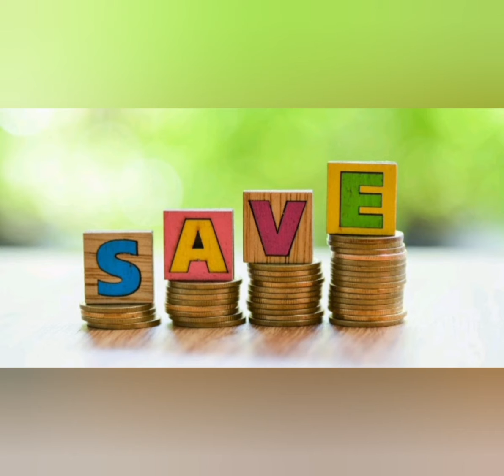Weekly saving challenge/வார வாரம் இப்படி சேமித்தால் ஒரே வருடத்தில் Rs.50,000/- ஈசியா சேமிக்கலாம்!!!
Hi everyone !!

Welcome to RJ INFO BOX youtube channel..In this video i have explained  about weekly saving challenge..save the money in weekly saving plan..after completing this challenge u will get bulk amont easily...